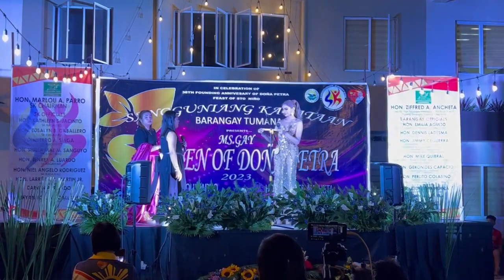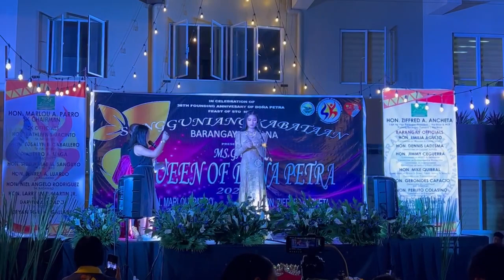Queen of Dona Petra power 5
Matrica mae mat mat centino lamon mic .